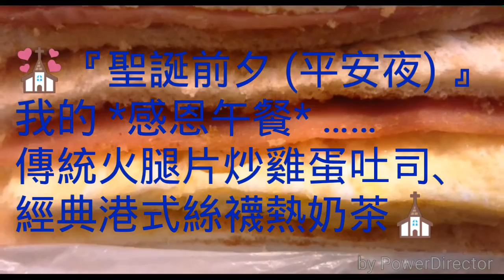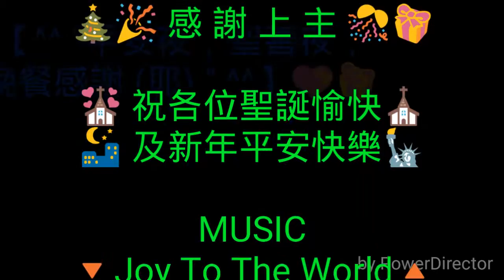⛪🎄💟【^^ “平安夜，聖善夜，早午晚餐感謝 (耶) ” ^^】💝🎁💒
💒『聖誕前夕 (平安夜) 』我的 *感恩午餐* …… 傳統火腿片炒雞蛋吐司、經典港式絲襪熱奶茶⛪